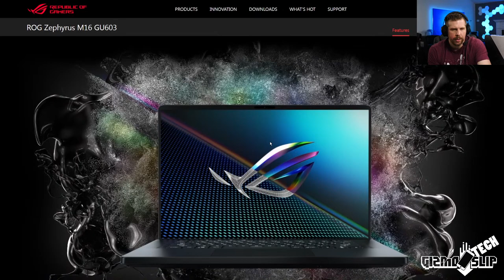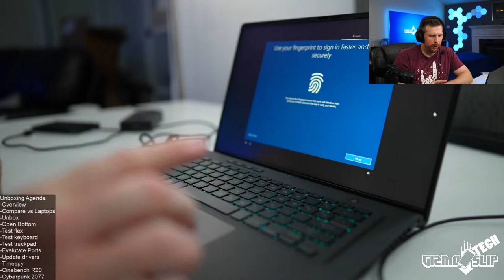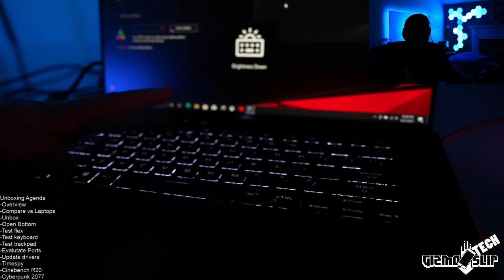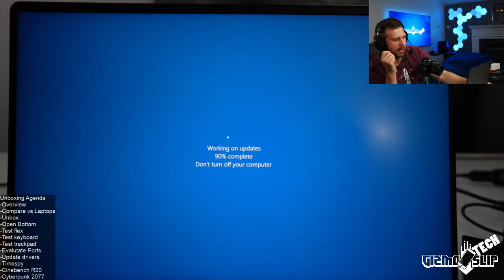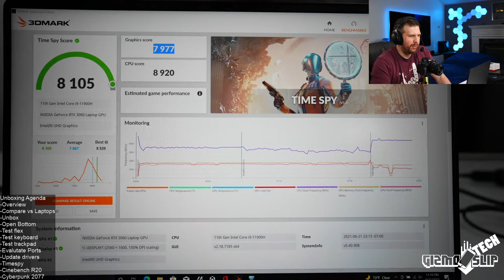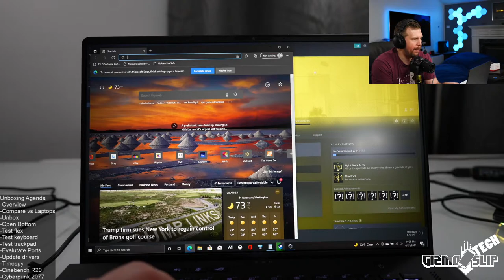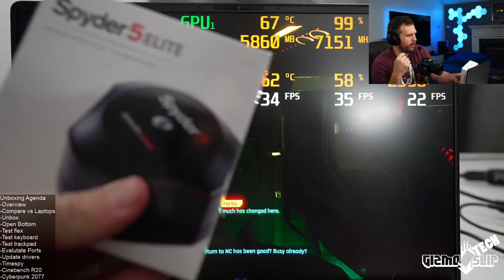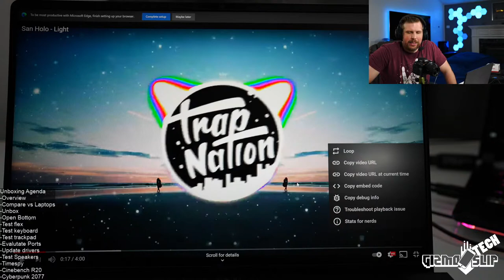Asus Zephyrus M16 Live Unboxing & Testing! i9-11900H, RTX 3060, and QHD 165 hz 16:10!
The Asus Zephyrus M16 pushes the boundaries of what large display thin and light laptops can do. We'll be comparing the Zephyrus M16 vs other laptops, unboxing it, testing the build quality, and doing preliminary benchmarking. I can't wait to see what this machine can do!

Asus Zephyrus M16 at Bestbuy

My headset Beyerdynamic MMX300

00:00 - Overview of Asus Zephyrus M16
11:30 - Comparing M16 vs MSI GP66 vs Omen 15T vs Aorus 15P
17:54 - Unboxing M16
26:00 - Testing Build Quality
34:43 - Zephyrus M16 Ports Overview
44:00 - RGB Keyboard in Dark
46:00 - Removing Bottom Panel, Upgradablity, & Heat Pipe Analysis
59:00 - Updating
01:30:00 - Timespy Benchmark Zephyrus M16
01:40:00 - Cinebench R20 (Redid test later on Turbo for better results)
01:54:00 - Webcam Test
02:08:00 - Cyberpunk 2077
02:23:53 - Is M16 Worth Buying?
02:33:50 - Will Exhaust Damage Display?
02:35:53 - Retesting Cinebench R20 on Turbo Mode
02:38:04 - Testing the Speakers